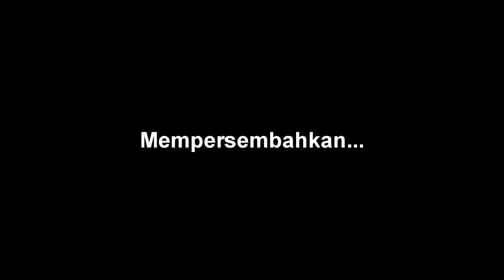PENDADARAN PSHT CABANG SUMENEP MENGGELEGAR !!! 2019